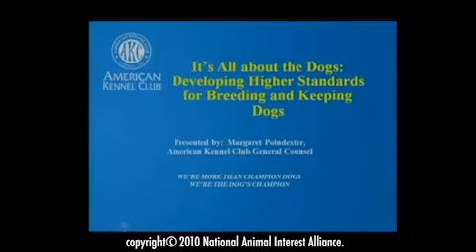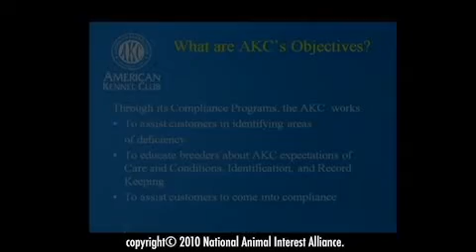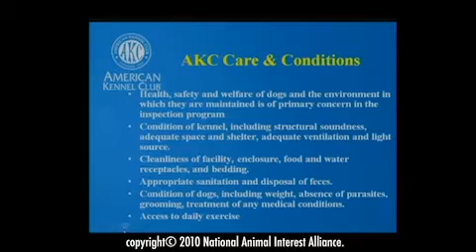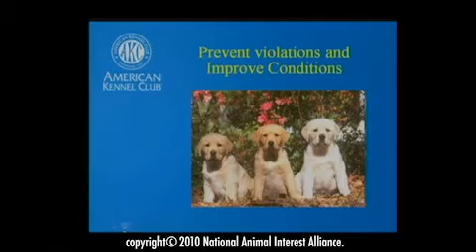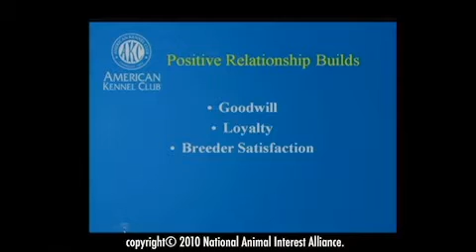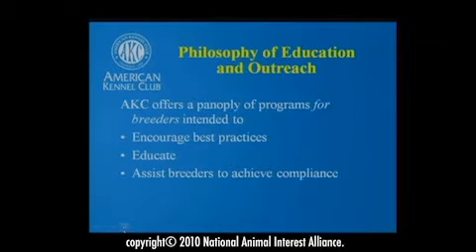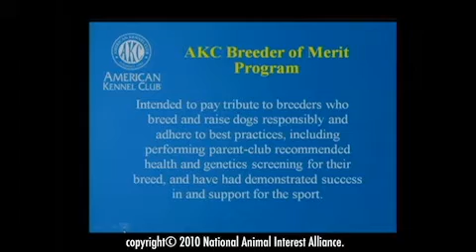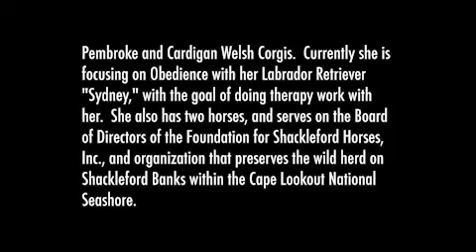2010 NAIA Conference - Margaret Poindexter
Margaret Poindexter
"It's All About the Dogs: Developing Higher Standards for Breeding and Keeping Dogs"